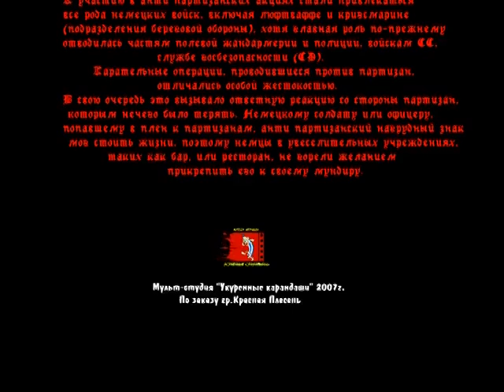Красная Плесень - Смерть Фашизму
Переворот в мире музыки!!! Яцына Павел родился в Краснодаре, позже переехал в Крым, где и создал легендарную группу. Группа "КРАСНАЯ ПЛЕСЕНЬ" захлестнула Internet также круто, как весь музыкальный рынок бывшего СНГ. Это легендарный коллектив является самым философским и самым литературным в ex-СССР. В глубинах юмора "КРАСНОЙ ПЛЕСЕНИ" заложен скрытый подтекст высмеивающий недостатки и пороки общества. Только избранный может сразу понять всю суть закодированную в текстах КП. И только дурак ничего не поймет. КП своей сатирой в суровые пост-перестроечные и нынешние новокризисные времена поднимает настроение миллионам слушателей, помогая им выжить и пройти по этому сложному пути с улыбкой. За 90-е годы и до нашего времени на "Плесени" выросло три новых поколения.